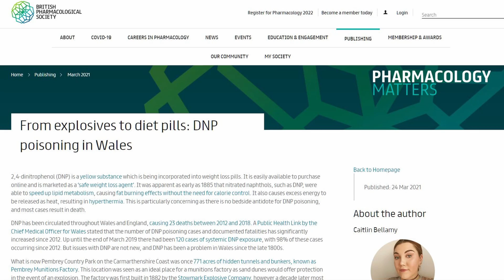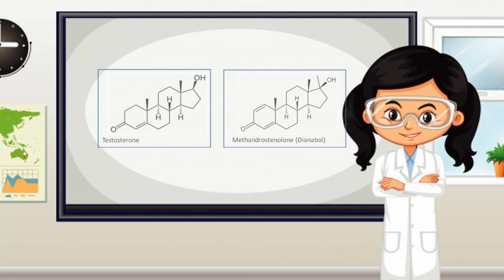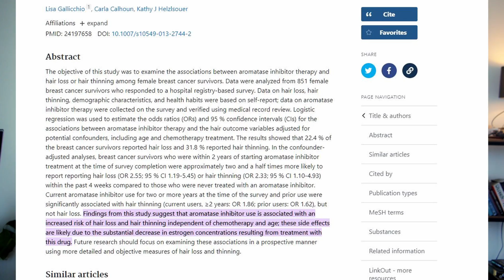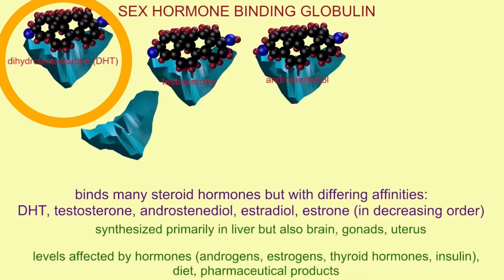Is Dbol hair safe? - My thoughts on Dbol and hair loss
Hair loss and Dianabol / D-Bol / Dbol.
In this video i share some data on Dbol and how i would assume it affects hairloss.

Aromatase inhibitor therapy and hair loss among breast cancer survivors

Endocrine characterization of the designer steroid methyl-1-testosterone: investigations on tissue-specific anabolic-androgenic potency, side effects, and metabolism

New Insights into the Metabolism of Methyltestosterone and Metandienone: Detection of Novel A-Ring Reduced Metabolites

Relative importance of 5alpha reduction for the androgenic and LH-inhibiting activities of delta-4-3-ketosteroids

Where to buy Ru58841 Pre-mixed - Without Bitcoins:

Where to buy Minoxidil to match 10G ru58841:

Where to buy the blue vials and dropper i use:

Link to best value for money Redensyl serum:

I work as an architect, used to be without education, job, and future, and want to help others realize their best potential.